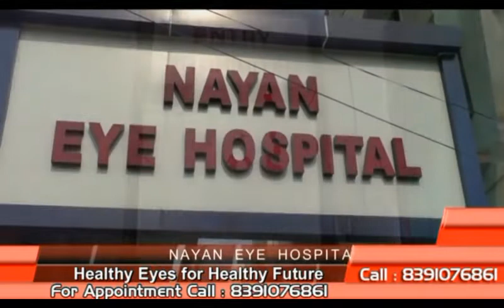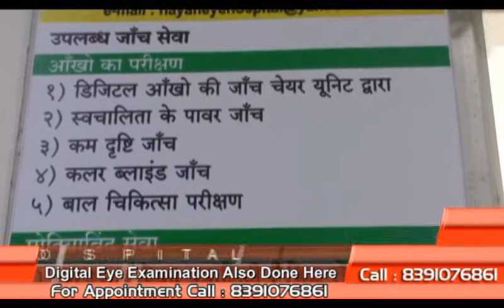Khabar Asansol Sponsored by City Style /SK Infocom/Fashion Plaza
Dibyani (07/02/19)